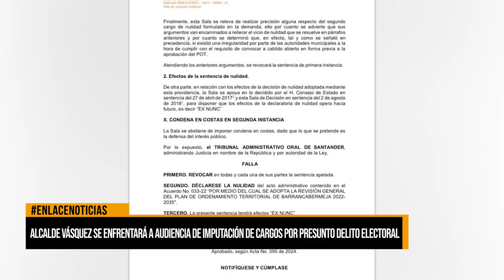Alcalde se presenta a audiencia por presuntos delitos electorales